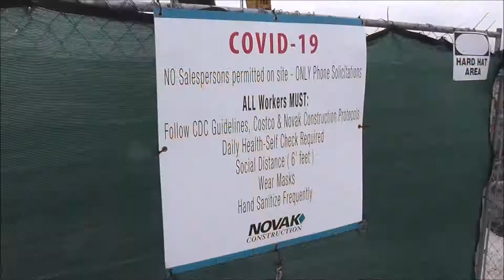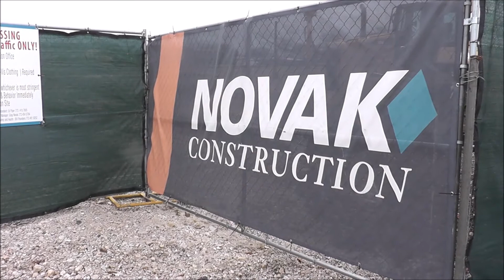Breaking Concrete With A CAT 330D Excavator and Loading Trucks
15 Things all Construction Workers Should Have, all links go to Amazon:
1. 12V Mini Car Fridge
2. Reusable Toe Warmers
3. Exotic Meat Jerky Sticks
4. Heavy Duty Work Gloves
5. Glove and Hard Hat Clips
6. High Visibility Sweatshirt
7. Neck and Back Massager
8. Yeti Tumbler
9. UV Neck Protector
10. Hi Viz Balaclava
11. Boot Dryer
12. Portable Food Warmer
13. Cold Weather Balaclava
14. Solar Power Bank
15. Hi Viz Sun Hat

Videos of construction machinery such as bulldozers, excavators, road milling machines, asphalt pavers, earth scrapers, skid steers, backhoes, front loaders, concrete mixers, and anything else that I can find in the Chicago area.

If you are seeing this and made it to the bottom of this video desciption then leave me a comment finishing this sentence: "_____________________ makes the best heavy machinery"